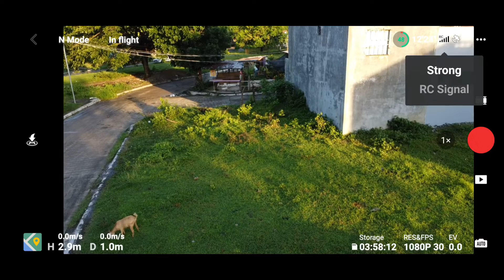Shayne's DJI Mini 2 Flight Training